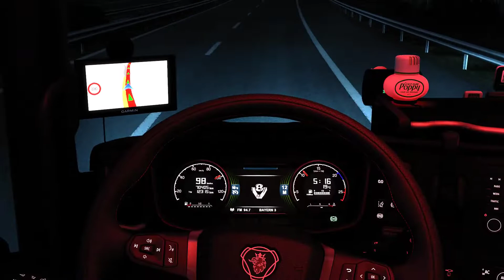İtalya'da gün doğumuna karşı Expresse Devam.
Truck: Scania 580S V8 Dream Pack
Trailer:Schmitcz Sko Clean Thermoking 2021
Cargo: Cheese 16 Ton
Company: Basaranlar International Logistics